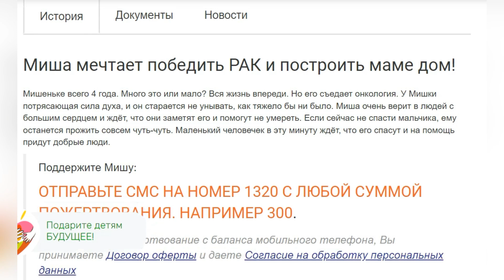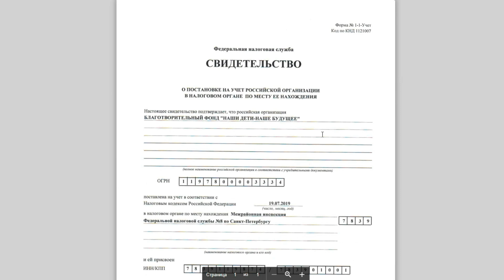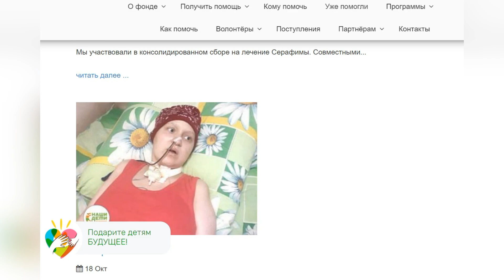Благими намерениями вымощена дорога в ад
Ссылка на официальный сайт благотворительного фонда помощи тяжелобольным детям Там вы сможете ознакомиться с действующими программами, помочь детям, изучить документы о фонде и его деятельности.